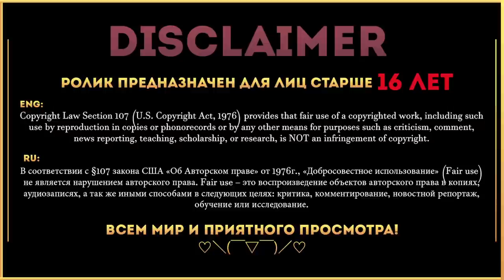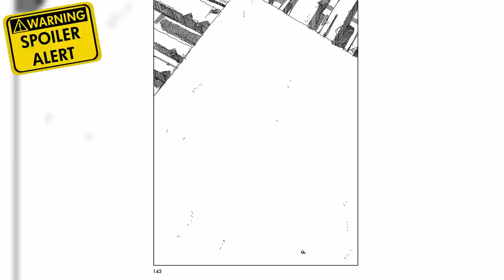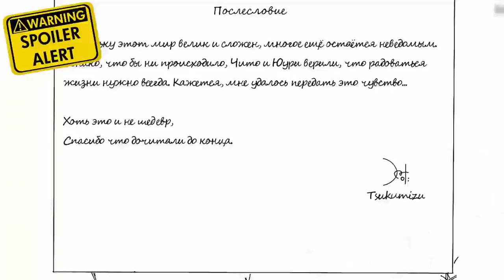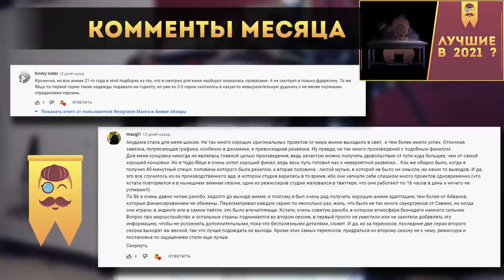Манга и Аниме «Девушки в последнем путешествии» - Когда финал имеет значение!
Доброго времени суток, уважаемые читатели. Я продолжаю делиться своим мнением о произведениях, которые достойны вашего внимания. И на повестке дня у нас манга «Постапокалиптические сёдзе-похождения» (2014)/  Shoujou Shuumatsu Ryoko так же известная, как «Девушки в последнем путешествии», за которую ответственна мангака под ником Tsukumizu.
Тайм коды:
00:00​ – Вступление
00:45​ – Завязка и сюжет
04:11​ – Антология
04:42​ – Аниме
06:04​ –!СПОЙЛЕРЫ! - Финал Манги и Аниме
16:21​ – Подводя Итог
Музыка титров - Floral Nights - Artificial.Music [Copyright-safe]
Музыка на фоне - KINO - Less Than I Used To (Chill Hip Hop No Copyright Vlog Music)